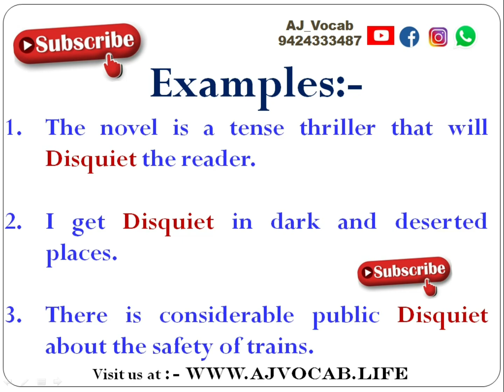Disquiet Meaning in Hindi | Disquiet ka hindi meaning | Disquiet ka matlab kya hota hai | AJ Vocab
Disquiet Meaning in Hindi | Disquiet Meaning | Disquiet ka hindi meaning | Disquiet ka Hindi me matlab | Disquiet ka matlab kya hota hai | AJ Vocab

Disquiet Meaning in Hindi | Disquiet Meaning | Disquiet ka hindi meaning | Disquiet ka Hindi me matlab | AJ Vocab